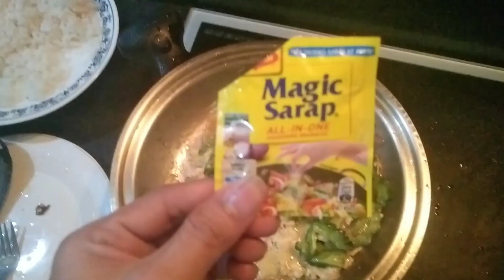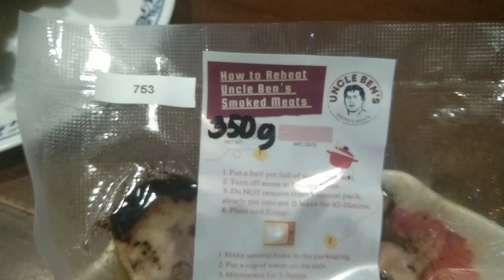easy way to cook ampalaya, tsubakhi version | Tsubakhi Vlog